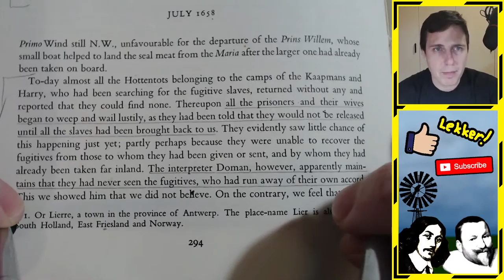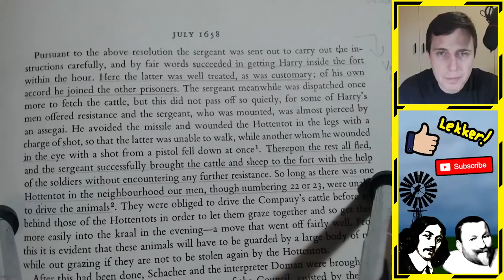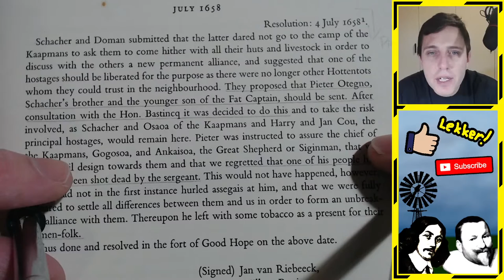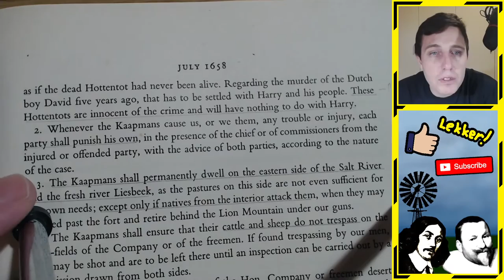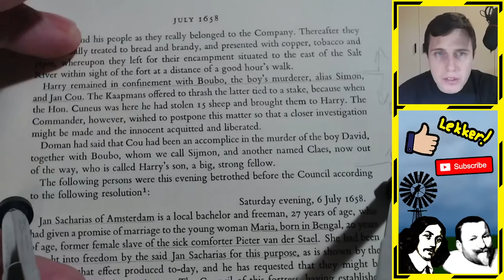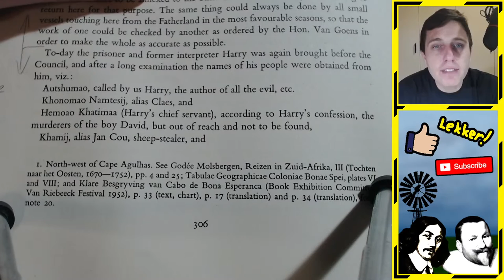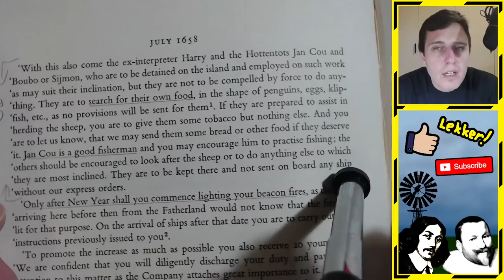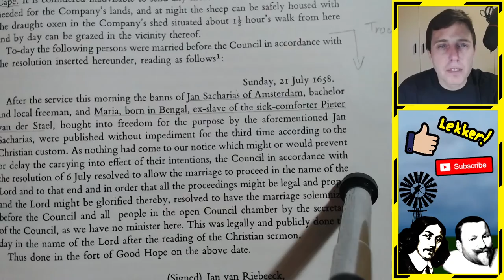Ep 35 - Harry word in hegtenis geneem. Gogosoa erken as koning.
Kom gesels saam terwyl ek voorlees uit "Journal of Jan van Riebeeck".

- Harry word in hegtenis geneem en beslag word gelê op sy vee
- Gogosoa word erken as Koning van Kaapland

"Live" bron: Journal of Jan van Riebeeck, H.B. Thom, A.A. Balkema, Kaapstad, Amsterdam, 1952.

Volg my op Twitter: @Klipkop12